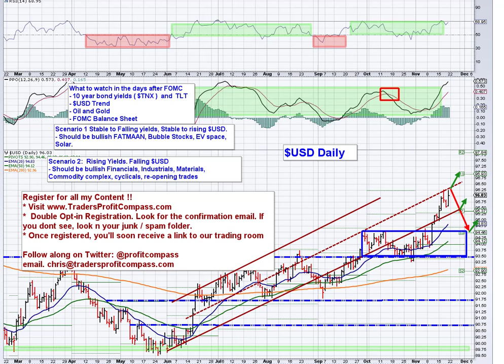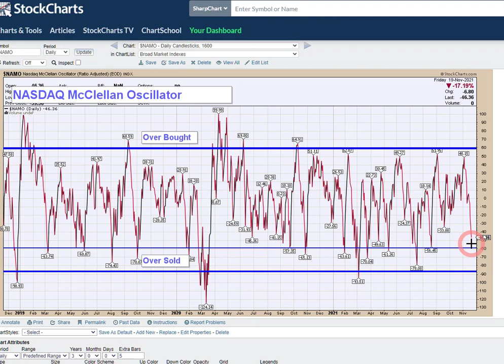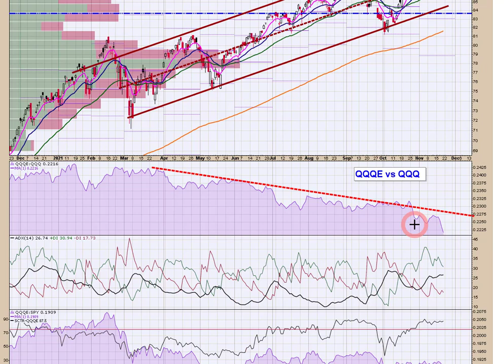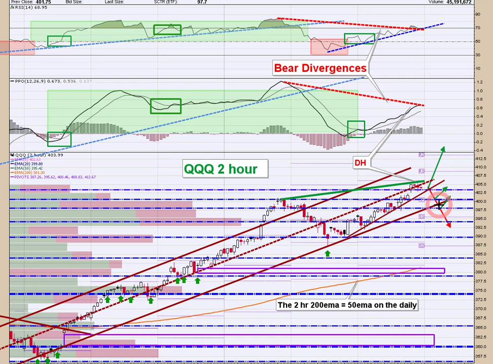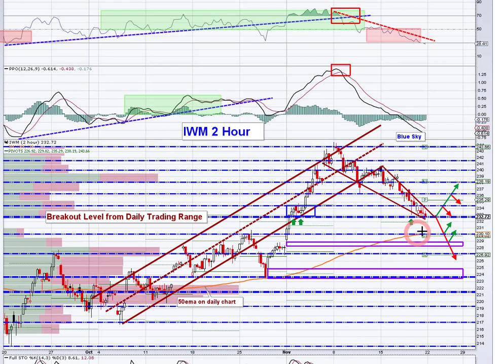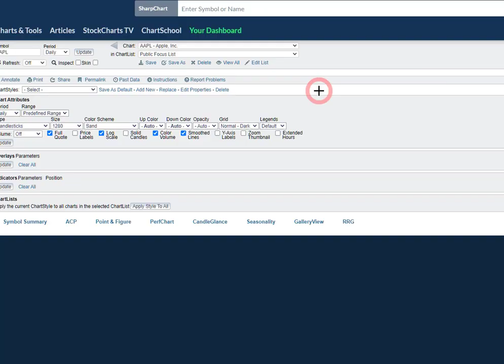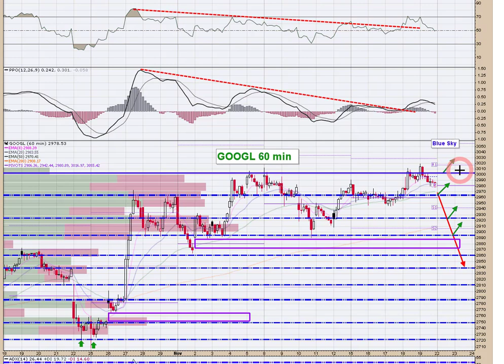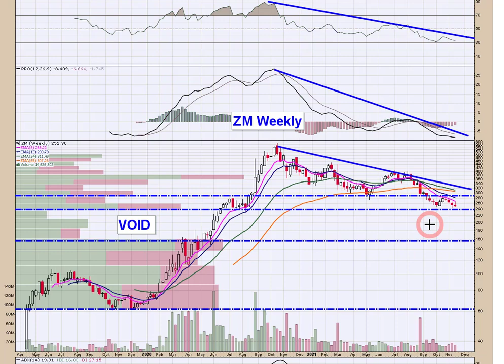PreMarket Prep 11/22/21📊 Before the Bell is a detailed technical look at the Indexes & FATMAAN Names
Before the Bell  is premarket prep for active traders. The note provides detailed stock market technical analysis focused on the indexes and FATMAAN names.  Today we review the Market posture heading to year's end and a look at $ZM charts as a trade idea. As always, there is plenty of timely commentary to keep you on the right side of the trade. 📈📈

👉🏻 Tickers: SPY / QQQ / IWM / FB / AAPL / AMZN / MSFT / GOOGL / NFLX / TSLA / SMH / ZM  Oscillators

👉🏼 StockTwits: tradersprofitcompass